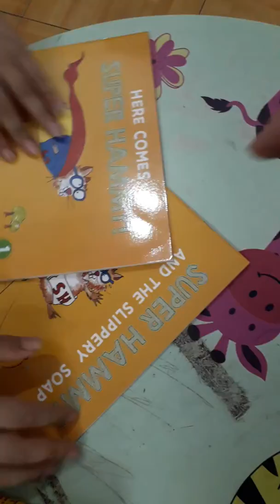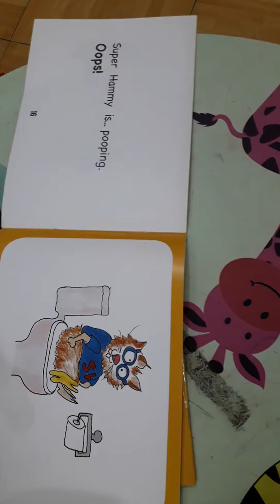Books & Projects: HERE COMES SUPER HAMMY (Phuong Hung)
"I don't like studying English"
That's what this boy said when he first came to my class. His mom enrolled him and hoped that he might change his opinion later. Now he can't wait to come here and is always eager to read.